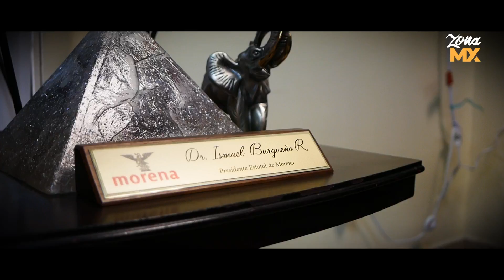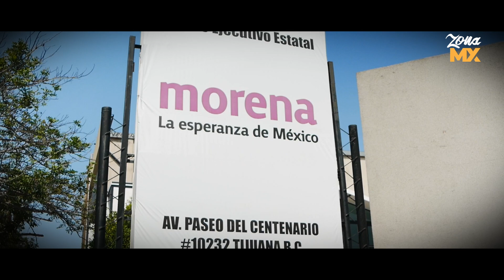Seguimiento en caso corrupción de planta fotovoltaica - ZONA MX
Seguimiento en caso corrupción de planta fotovoltaica